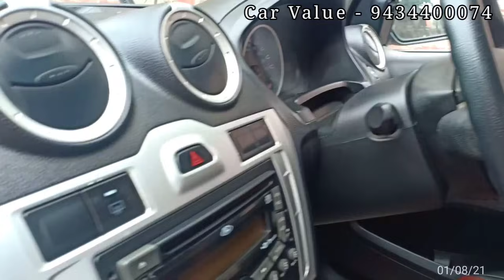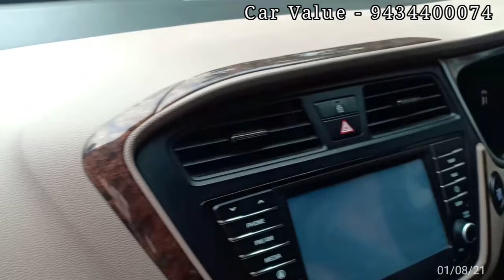Pre owned cars in Siliguri|KUV|CIAZ|Hyundai|Grand i10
This video is about Second hand car/ Bike market in siliguri & West Bengal. My motive is to give you all information about pre-owned cars and bikes. Used cars in siliguri For sale Best used cars Pre-owned cars

Thank you guys for watching my video hope you enjoy the vlog if you did so please don't forget to subscribe my channel so that I can make more videos for you thanks

 Dealership Name- Car value, jyotinagar Siliguri